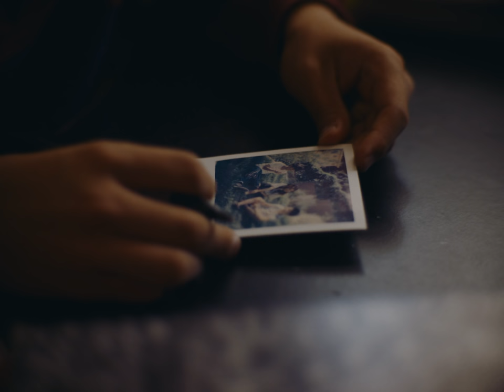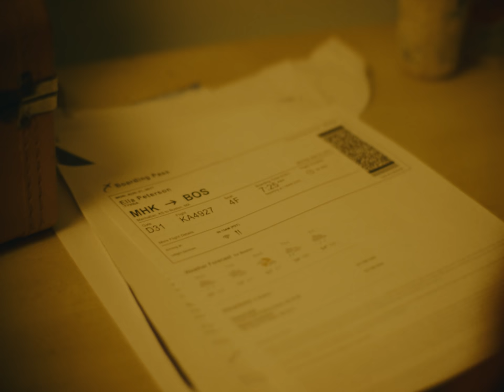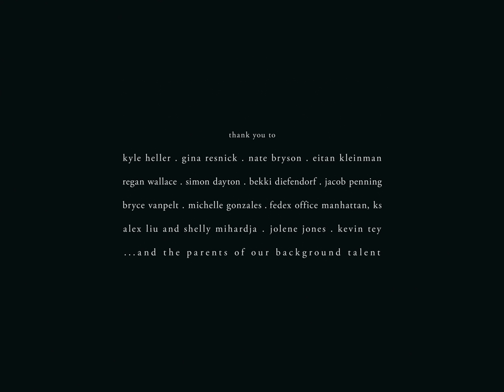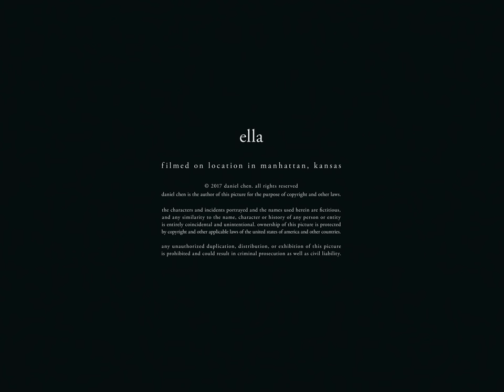Ella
Left behind by the same loved one, two Asian American youth search for connection in their small Midwestern town.

📀 ELLA // This tender coming-of-age drama from director Dan Chen expands beyond small, ordinary moments into a deeply felt portrait of alienation and nostalgia. Ella, a brash, cigarette-smoking, slightly older woman, arrives at the home of Abe, a quiet high school student and the brother of Ella’s ex-boyfriend, Sam. They spend the day together, perhaps so she can get info on her ex, or perhaps out of boredom, or both. Starring Nichole Bloom and Dallas Liu.